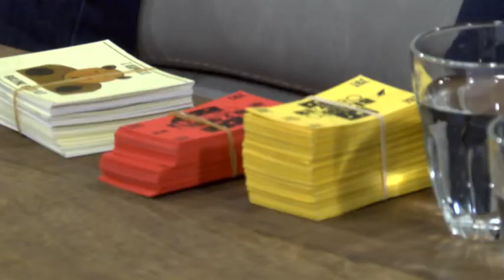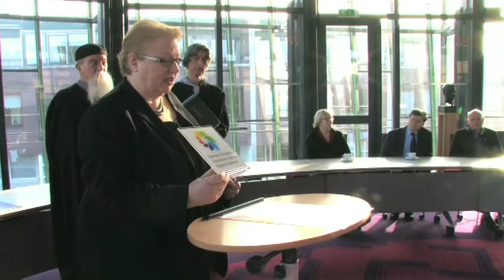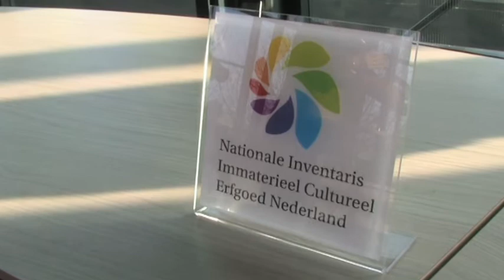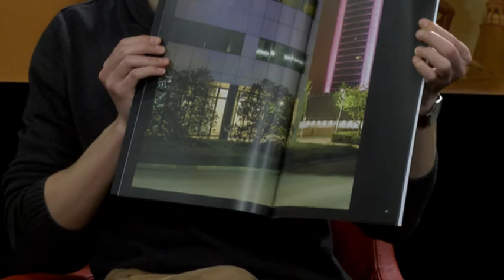Dommelland Live 24 februari 2015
In de uitzending van 24 februari wordt het intro voorgelezen door de Boxtelse voorleeskampioen , Daan Breuer! Deze 11-jarige leerling uit groep 8 van de St. Petrusschool mag Boxtel gaan vertegenwoordigen in de provinciale finales, op 21 maart en 17 april en wie weet staat hij in mei wel in de landelijke finale van de Nationale Voorleeswedstrijd!

Op vrijdag 13 februari is de Heilig Bloedprocessie van Boxtel geplaatst op de Nationale Iventaris Immaterieel Cultureel Erfgoed in Nederland! Deze vorm van erkenning is vooral bedoeld ter ondersteuning van de activiteiten om de traditie van de Bloedprocessie ook voor de toekomst veilig te stellen. Ineke Strouken, directeur van het Nederlands Centrum voor Cultuur en Immaterieel Erfgoed vertelt in onze uitzending samen met Toon Slaats wat dit precies inhoudt!

'Ledlicht verandert kleur van de nacht', met deze uitspraak stond Merijn Koelink in het Brabants Centrum. Als eindopdracht voor zijn studie documentaire fotografie aan de Koninklijke Academie voor Beeldende Kunsten in Den Haag, was Merijn nachten op pad om de mooiste foto's te maken! Het eindresultaat mag er zijn en is in een prachtig boekwerk, 'Most efficiënt', uitgegeven! Kleur en emotie kun je niet zomaar van elkaar loskoppelen. Merijn wil voorkomen dat het argument, 'het is duurzaam' de discussie doodstaat!

Op de Angela school is 23 februari het project BizWorld gestart! BizWorld is een vakoverstijgend ondernemersspel, waarbij leerlingen hun eigen bedrijf runnen! Ze ontdekken de basisbeginselen van het bedrijfsleven, ondernemerschap en economie! Tijdens dit project ontwikkelen ze waardevolle vaardigheden! Wij praten met Fleur en Nick, beiden algemeen directeur en docent Abel Adams!

Bij het Box Theater en Theater Orion zijn ze druk met instuderen van teksten voor de nieuwe uitvoering! Bij ons zijn ze te gast en wellicht lichten ze al een tipje van de sluier op, of willen ze al een stukje spelen!?